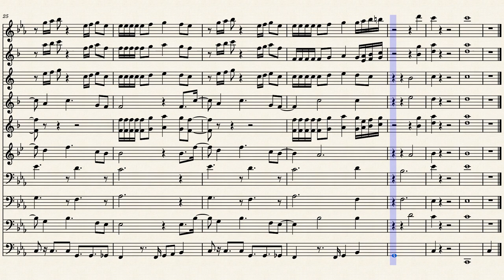Mesmerized by Arranged Rodney Childers